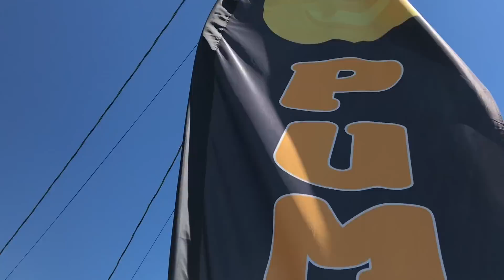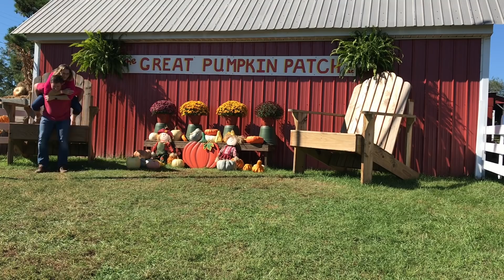**PUMPKIN PATCH!!** (first time ever)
We had the best day ever! After seeing our doctor for our 20 week anatomy scan, Cory took me to my very first pumpkin patch!

Y’all make sure to watch our 20 WEEK ULTRASOUND ON BABYLEAGUE AND WATCH ALL OF OUR BABY STEPS SERIES to follow along with us on our journey to baby!! 🤗👍

Also! If you’d like a more adult convo every now and then, be sure to check out my brother and I Or follow this Link